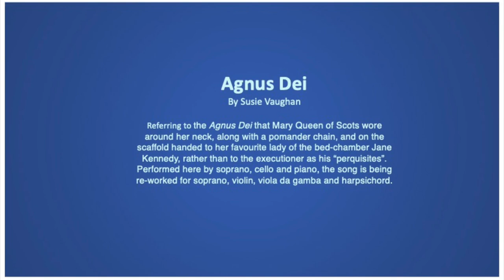Agnus Dei by Susie Vaughan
Referring to the Agnus Dei that Mary Queen of Scots wore around her neck, along with a pomander chain, and on the scaffold handed to her favourite lady of the bed-chamber Jane Kennedy, rather than to the executioner as his “perquisites”.
Performed here by soprano (Hedvig Eriksson), cello (Catherine Martin) and piano, the song is being re-worked for soprano, violin, viola da gamba and harpsichord.